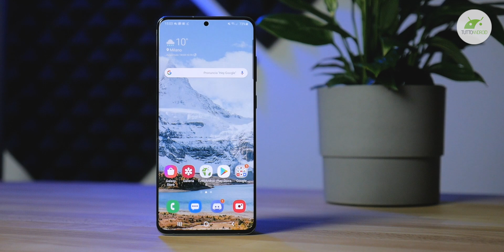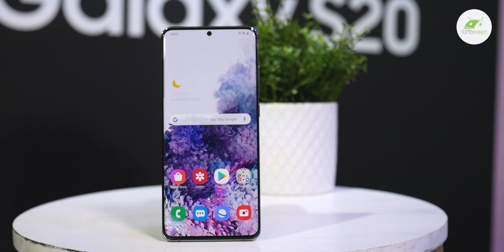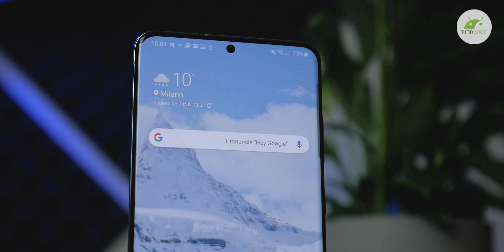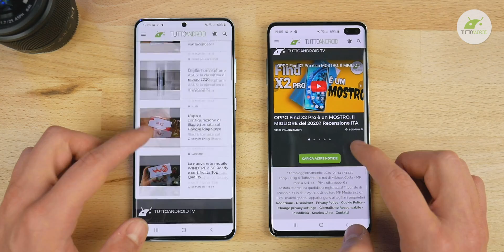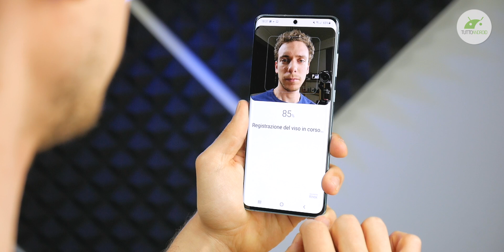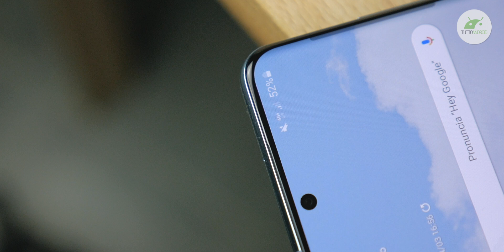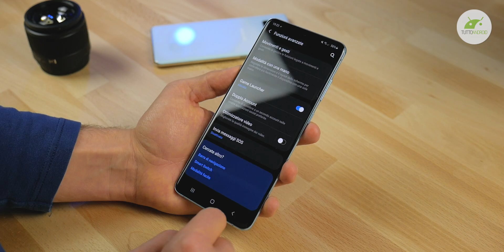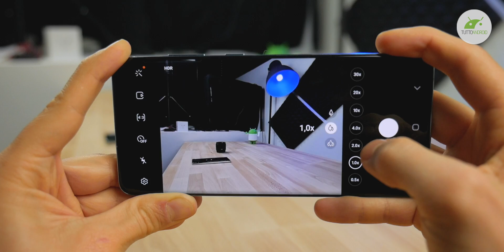Samsung GALAXY S20+ mi è piaciuto PIU' di S20 ULTRA 5G | Recensione ITA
Samsung Galaxy S20 Plus (o S20+) è il "fratello di mezzo" della nuova serie S20, tra Galaxy S20 e Galaxy S20 Ultra. Il fiore all'occhiello di Samsung nonché il successore del Galaxy S10+, pluri-lodato nel 2019 ▼▼TUTTI I LINK▼▼

Samsung Galaxy S20+, recensione in Italiano da Mikhael per TuttoAndroid.net